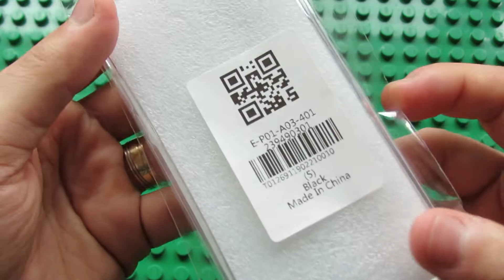Unboxing Wind Chimes Luminous Ultra Thin Slim Soft TPU Silicone Case for iPhone 6 / 6s